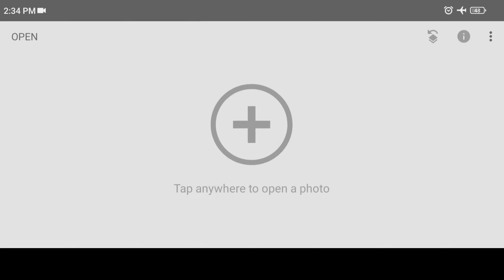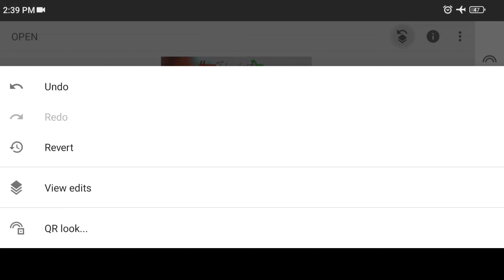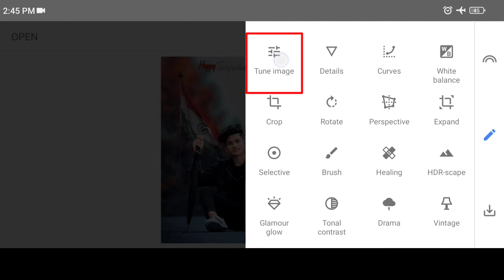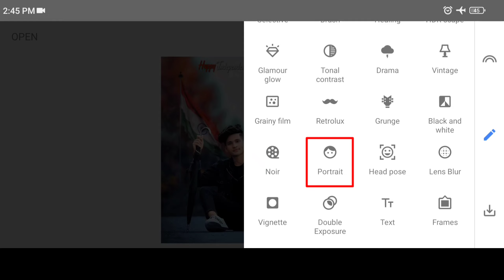Lightroom 15 August Edit | 15 August Photo Editing Kaise Kare ? Snapseed